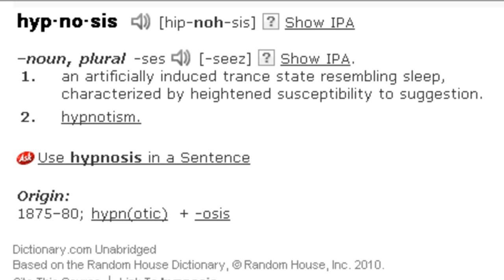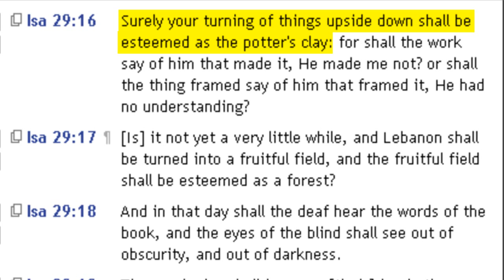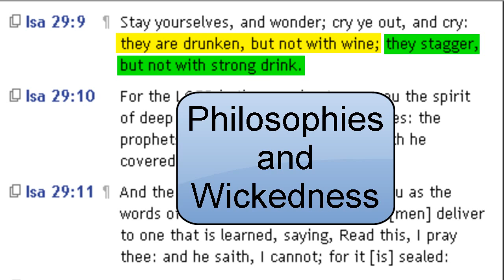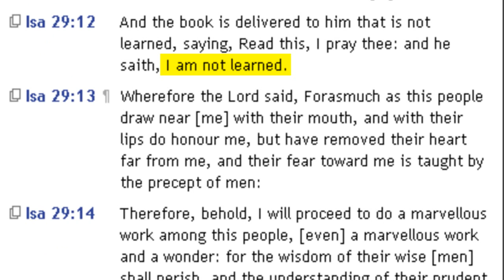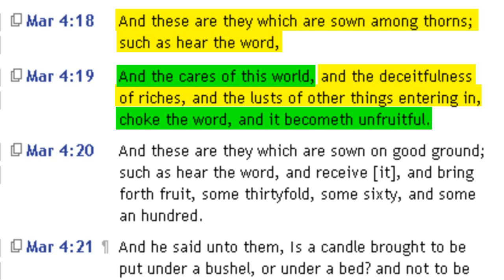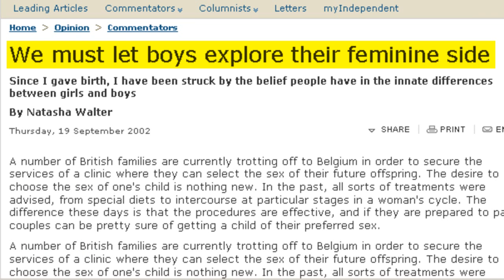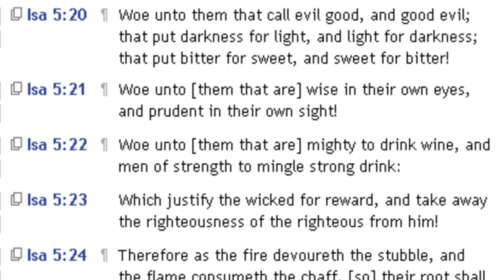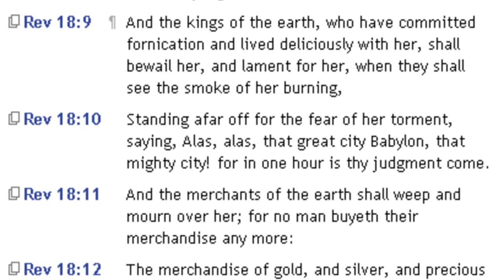Have You Been Americaized!!